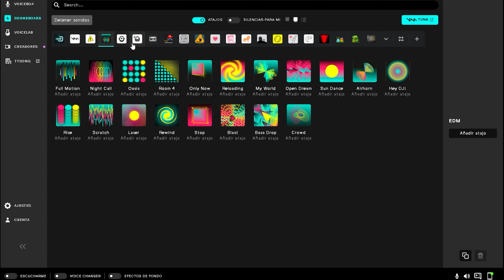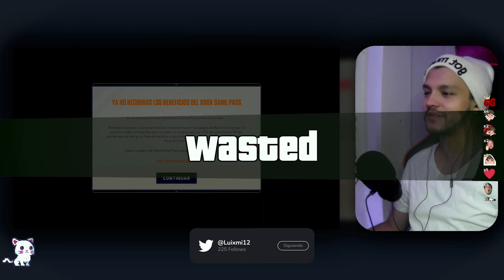🐸UN OVERTIME ENTERNO | VALORANT✨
Código: Luixmi12

Código: luixmi12